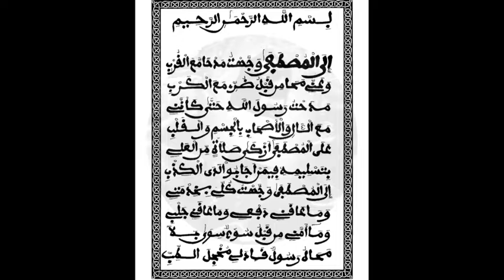Xassida illa Moustapha en image